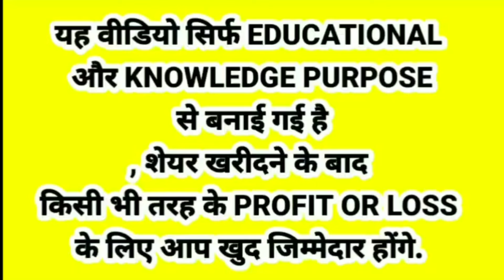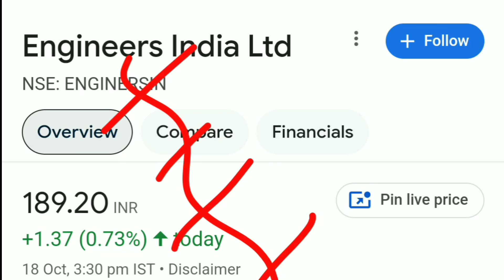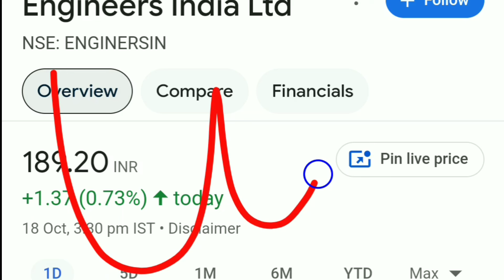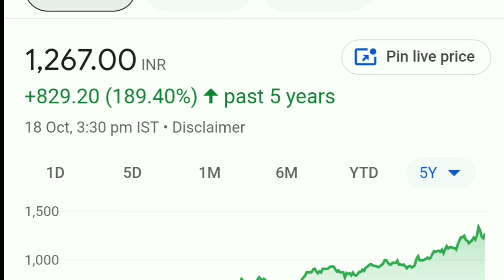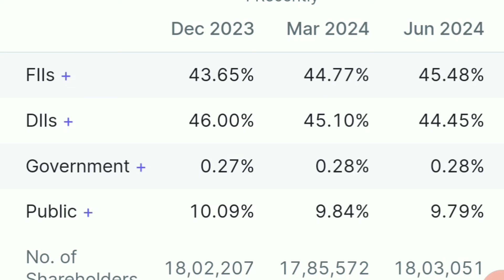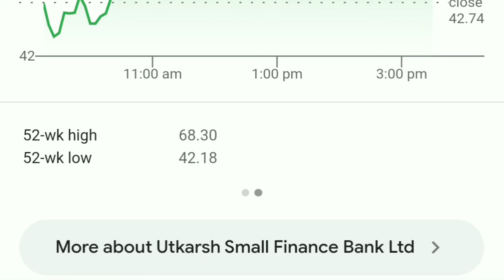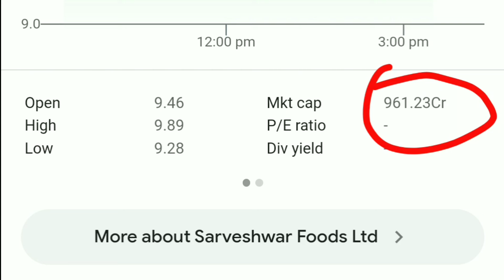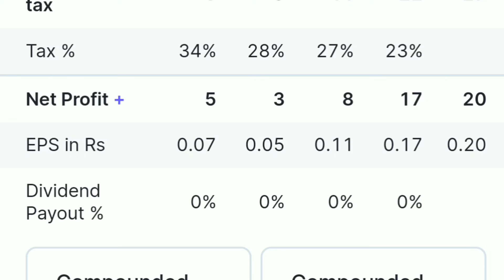Q2 RESULTS 9 रुपए का शेयर, 40 रुपए से भी सस्ते शेयर गिरा हुआ भाव.